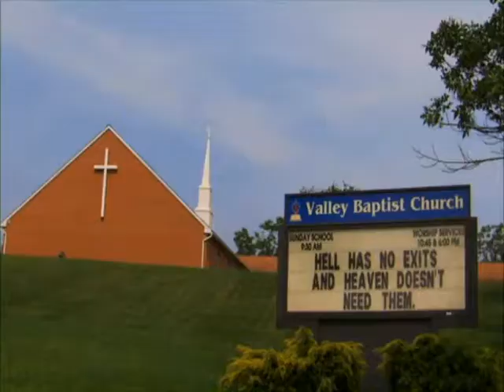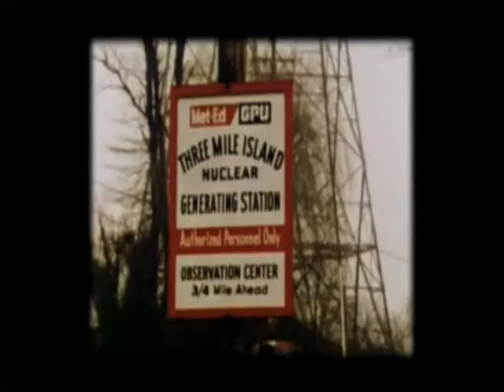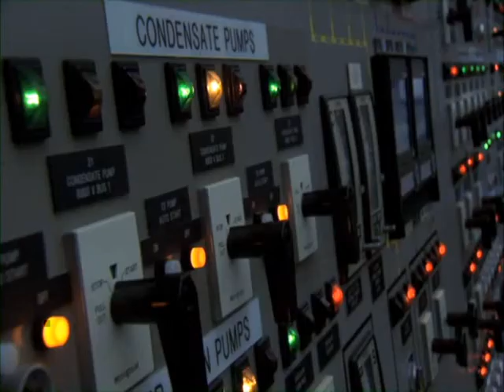The Atomic States of America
The history and impact to date of nuclear power in Amerca - the truths and myths about nuclear energy.

Like the USA, the British Government has recently approved the first new nuclear power plant in 32 years, heralding a "Nuclear Renaissance". But that was before the Fukushima accident in Japan renewed a fierce public debate over the safety and viability of nuclear power.

The Atomic States of America journeys to nuclear reactor communities around the USA to provide a comprehensive exploration of the history and impact to date of nuclear power, and to investigate the truths and myths about nuclear energy.

From the gates of Three Mile Island, to the cooling ponds of Braidwood, IL, the film introduces people who have been on the front lines of this issue for decades: community advocates, investigative journalists, renowned physicists, nuclear engineers, Nuclear Regulatory Commission inspectors, and former government leaders.

Based in part on Kelly McMasters' book "Welcome to Shirley", about growing up in the shadow of the Brookhaven National Lab on Long Island, the film explores the evidence for serious health consequences documented by people living in Shirley, as well as near other nuclear facilities. Their concerns call into question who can be trusted to provide truthful information, and how much influence the nuclear industry has over the Nuclear Regulatory Commission and its decisions.

As we stand at the crossroads of a possible Nuclear Renaissance, this film inspires informed discussion on the safety, viability and future of nuclear power.

Reviews:

"Recommended. The Atomic States of America does a good job of introducing this difficult and extremely complex topic to the general public."
-- Science Books and Films (AAAS)

"Recommended. Powerfully warns of the dangers of a nuclear renaissance."
-- Video Librarian